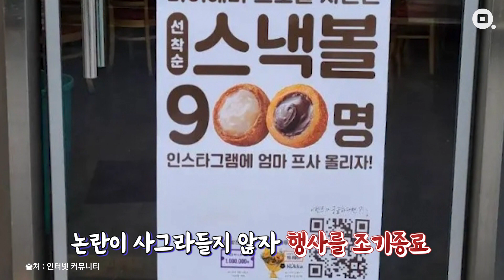마케팅 논란 터진 맘스터치, 우리엄마가 '마이애미'라고요?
어젯밤(31일) 올라온 햄버거 프랜차이즈 '맘스터치'의 이벤트. 엄마의 프로필 사진을 SNS에 올리면 스낵볼을 준다는데.. 그런데 이벤트 이름이 조금 당황스럽습니다